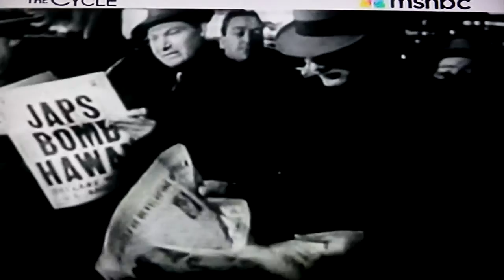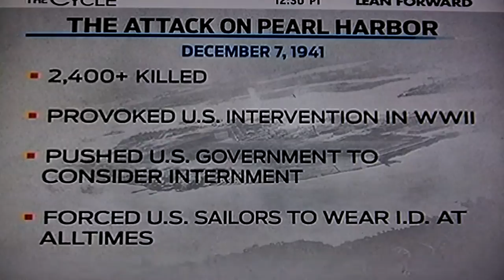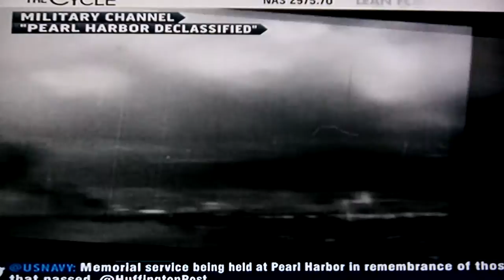Martin Morgan—Pearl Harbor Declassified interview, December 7, 2012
Author/Historian Martin K.A. Morgan discusses the Military Channel's newest documentary, Pearl Harbor Declassified, on MSNBC. The documentary utilizes fantastic image-stabilizing technology, allowing viewers to get a good look at what they've been seeing all these years, and coincides with the 71st anniversary of the Japanese attack on Pearl Harbor.